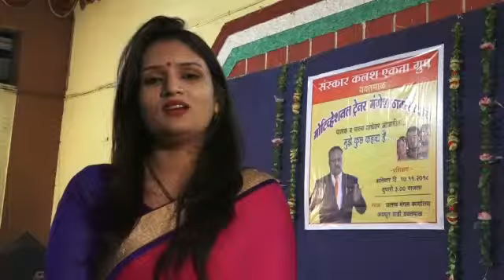प्रतिक्रिया मंगेश ठाकरे च्या यवतमाळ येथील ट्रेनिंग प्रोग्राम च्या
Video from Mangesh Thakare